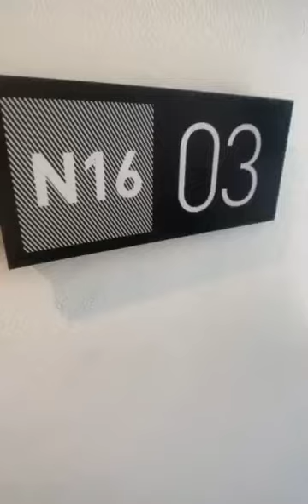N1603/33 Ultimo Road, Haymarket, NSW 2000